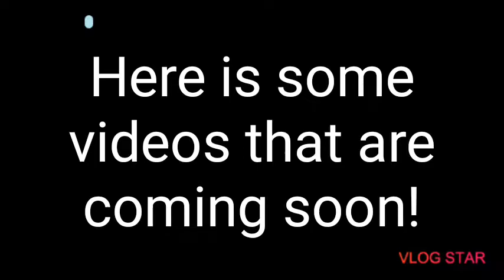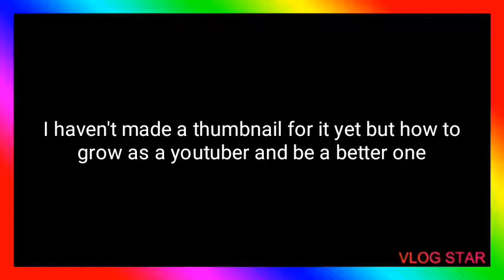INCOMING VIDEOS!!!! (STAY TUNED)